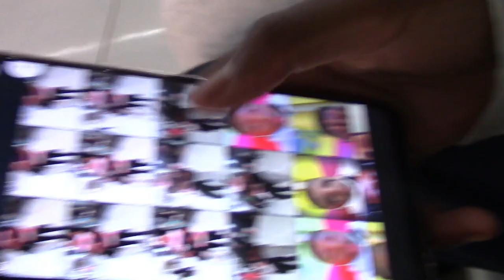Dare Me Bros# craziest vibes | vlog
Vlogging around the streets of our hood over the past month (December) 2021. Having the vibes with the bros.

Music Production
Sunday Rain-cheel

Find us on other online platforms